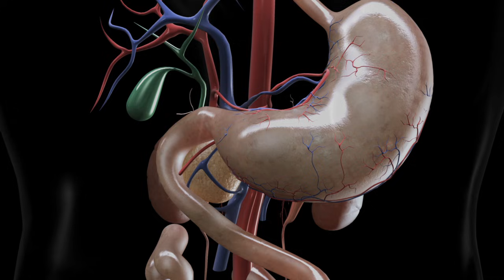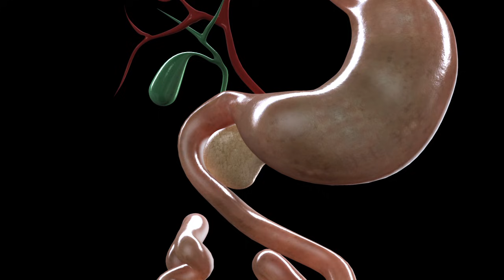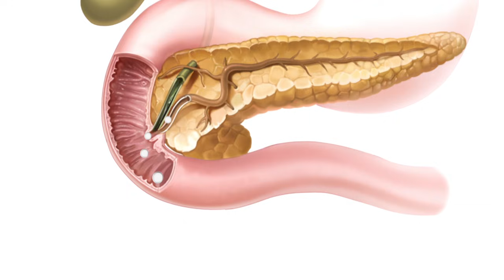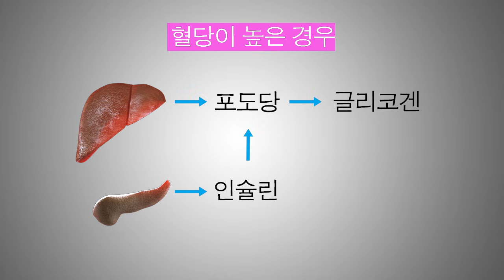췌장 [내 몸 둘러보기]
애플사의 창업자 ‘스티브 잡스’,
세계적인 성악가 ‘루치아노 파바로티’,
영화 ‘사랑과 영혼’의 배우 ‘패트릭 스웨이지’……

이들은 모두 같은 병으로 세상을 떠났습니다.

바로 췌장암인데요.

췌장암은
예후가 특히 좋지 않은 암 중의 하나로,
우리나라 건강보험심사평가원 통계에 따르면
진단 후 1년 내 사망률이 1위라고 합니다.

이렇게 무서운 병이지만
정작 우린 췌장에 대해서 잘 모르는 게 사실인데요.

우리말로 ‘이자’라고도 부르는 ‘췌장’!

과연 췌장은
우리 몸에서 어떤 일들을 하는지 알아보겠습니다.

위장의 뒤편에 위치한 췌장은,
위와 십이지장이 연결된 C자 모양의 공간에
췌장의 머리 부분이 끼어 있는 형태입니다..

이러한 췌장은
길이 약 15cm , 무게 100g 정도로
길고 납작한 모양이며, 노란빛을 띱니다.

췌장의 머리 부분은
십이지장에 붙어 있고,
꼬리 부분은 왼쪽 신장 가까이에 있습니다.

췌장이 하는 일은 주로 두 가지로 구분됩니다.

하나는
소화 효소를 배출시켜 소화를 돕는 것이고,
또 하나는
호르몬을 분비해 혈당을 조절하는 일입니다.

췌장 내부를 자세히 살펴보면
소화 효소 및 호르몬을 분비하는 췌장 실질과
분비된 소화 효소가 십이지장으로 배출되도록 연결된
췌관으로 구성되어 있습니다.

췌장 세포에서 만들어진 췌장액은
약알칼리성으로, 무색 투명하며,
하루에 약 1~2리터 가량
췌관을 통해 십이지장으로 분비됩니다.

그 안에는 단백질과 지방, 탄수화물을 분해하는
소화 효소가 들어 있는데요.

그래서 췌장에 병이 생기면
음식물 속 영양소가 제대로 흡수되지 못해서
영양 상태가 나빠지고 체중이 감소하게 됩니다.

또, 종양이나 결석 등에 의해
담즙 배출이 막힌 경우에는 황달이 발생하기도 합니다.

이번에는 췌장의 또 다른 기능인
호르몬 분비 기능에 대해 살펴볼까요?

췌장에는 약 100만개의 랑게르한스섬이라는
세포 집단이 있습니다.

1869년 독일의 병리학자 랑게르한스가
췌장 안에 섬처럼 생긴 구조를
처음 발견해서 붙여진 이름입니다..

랑게르한스섬에는 α세포와 β세포가 있는데,
α세포에서는 글루카곤을,
β세포에서는 인슐린을 분비합니다.

글루카곤은
간에 저장된 글리코겐을 포도당으로 분해되도록 촉진해
혈당을 높이는 작용을 합니다..

인슐린은
포도당을 글리코겐으로 합성되도록 하고,
세포 내로 포도당을 유입시켜서
혈당을 낮추는 작용을 합니다.
췌장에도 역시 다양한 질환이 생길 수 있는데요.

그 중 가장 흔한 것이 바로 췌장염입니다.

췌장에 염증이 생기면 췌장에서 만들어진 소화 효소가
오히려 췌장과 주변 조직을 공격해 통증을 유발하는데요.

만성 췌장염의 경우, 대부분 배의 위쪽이 많이 아픈데
음식물을 섭취면 더 심해지는 게 특징입니다.
통증이 심하면 등쪽까지 아프기도 합니다.

그 외에도 울렁거림, 구토, 체중 감소, 설사, 지방변 등의
여러 증상이 나타나게 됩니다.

이러한 만성 췌장염이 있으면
췌장 조직이 쉽게 파괴돼서
인슐린 생산에 문제가 생길 수 있는데요.
그렇게 되면 당뇨병이 유발되기도 합니다.

때문에 췌장염의 가장 큰 원인인
장기간의 과도한 음주는 피하는 것이 좋겠습니다.

과도한 음주와 흡연이 단지 간이나 폐에만 좋지 않을 거라고 생각했던 분들, 참 많으실 텐데요.

여러 연구에 의하면 췌장암에 걸릴 확률이
흡연자가 비흡연자보다 2배에서 5배 가량 더 높고,
만약 췌장암 환자가 금연이나 체중감량을 하면
생존율이 40% 가까이 높아진다는 결과가 발표된 바 있는데요.

이처럼 췌장의 건강을 위해서라면
술과 담배는 꼭 피하시는 것이 좋겠습니다.